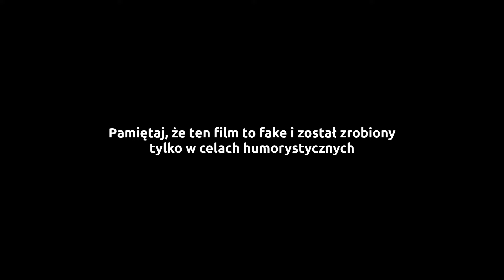Gdy żona proponuje fikumiku